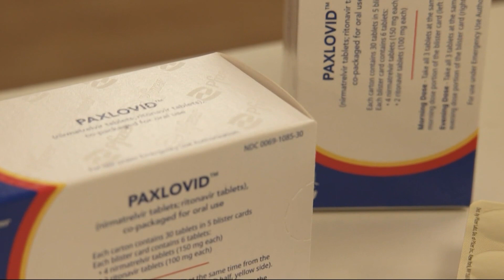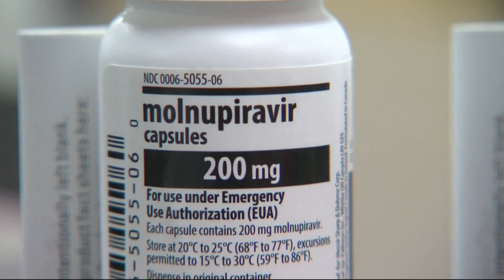OHSU pharmacist explains COVID treatment options for people with symptoms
Early into the pandemic, only hospitalized COVID patients could get certain treatments. Now, health care experts urge people to ask if they are eligible.